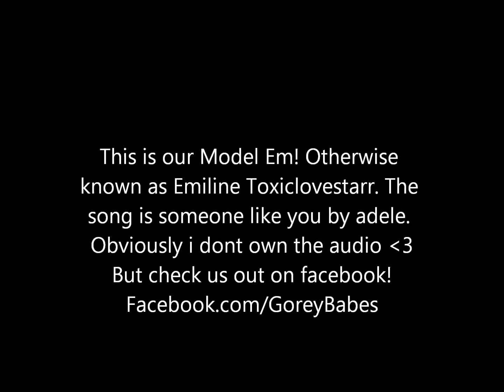Emiline Toxiclovestarr! Goery Babe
This is one of our models Emiline Toxiclovestarr
She is super gorgeous and can take some stunning pictures! She is super sweet like one of the sweetest people you'll meet . Her current favorite song is Someone Like You.